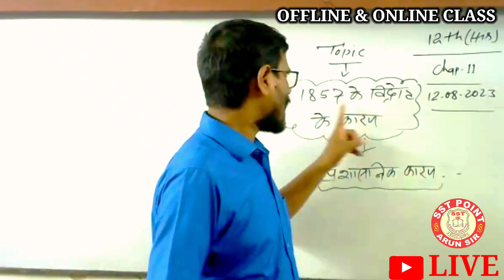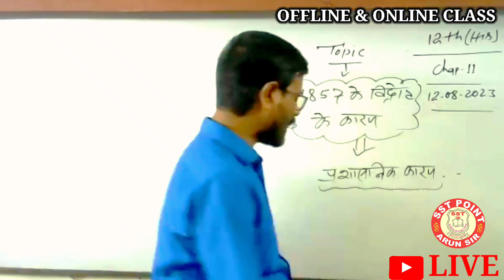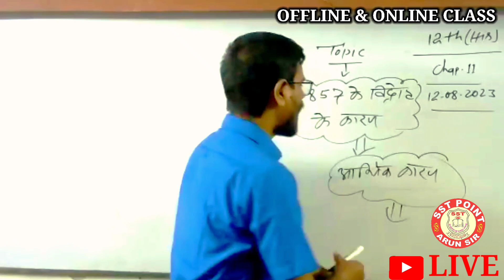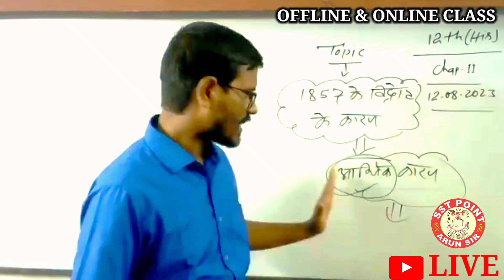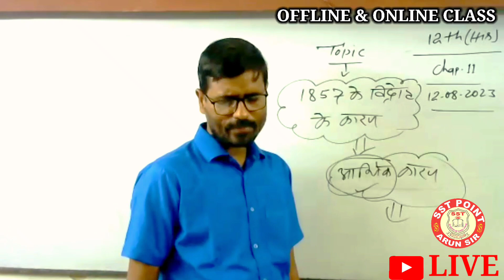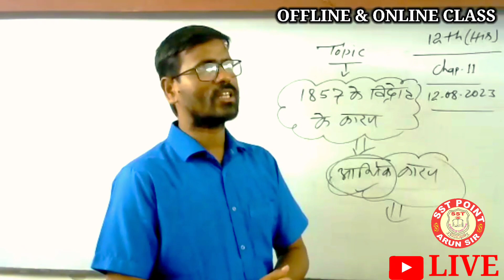1857 के विद्रोह के कारण//प्रशासनिक करण//आर्थिक कारण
इस वीडियो में 1857 के विद्रोह के प्रशासनिक और आर्थिक कारणो का विस्तार पूर्वक व्याख्या किया गया है।